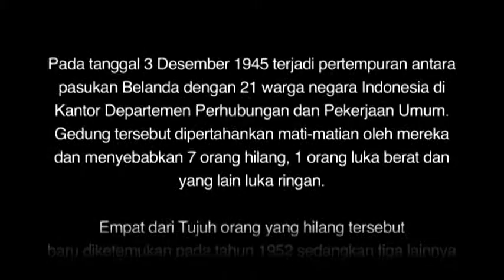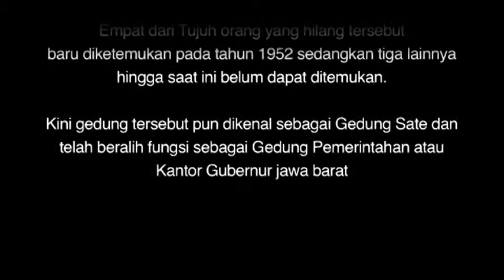Semangat PU Muda - Part 2